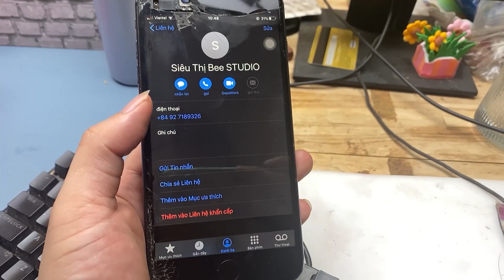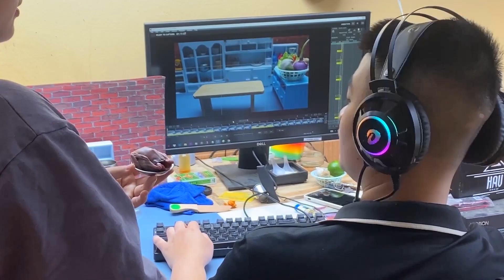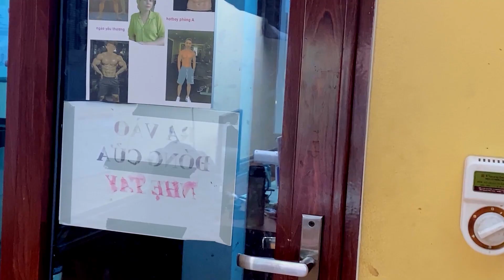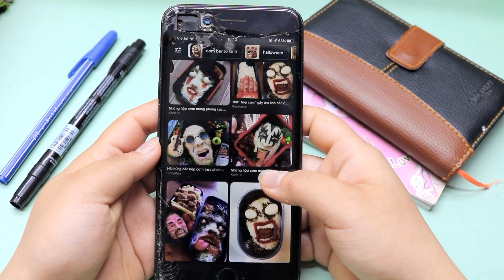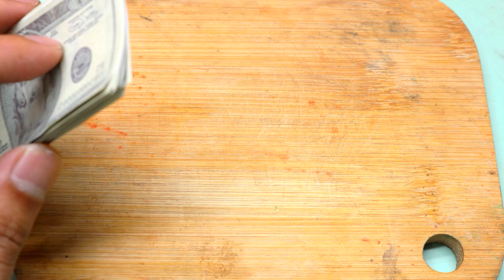1000+ Miniature Cooking Compilation | Best Of Mini Kitchen Set in Real Life | ASMR Mini Food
1000+ Miniature Cooking Compilation | Best Of Mini Kitchen Set in Real Life | ASMR Mini Food
This is the best miniature cooking compilation you will ever watch! From appetizers to desserts, this video has it all!

ASMR mini food lovers, this is a must-watch! This mini cooking compilation features the best of miniature kitchen set in real life. From appetizers to desserts, you will love all of the delicious dishes in this compilation. This is the perfect video for food lovers of all kinds who love miniature cooking set in real life.
♥♥♥ Make sure to watch till the end! Have a nice day!